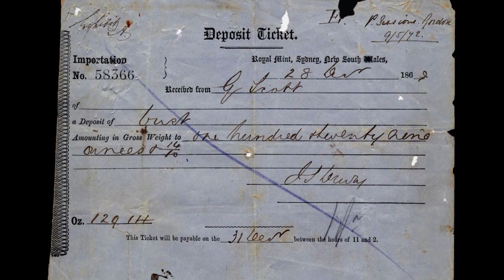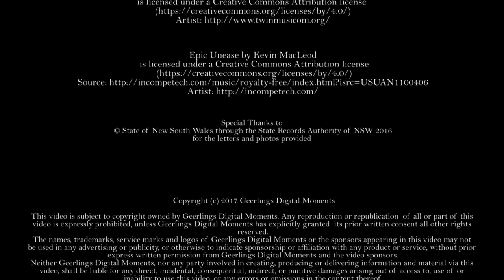Captain Moonlight part 2 of 4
Part 2 - Scott lives like a gentleman before being charged with bank robbery

Irish born Andrew George Scott would have his final wish granted 115 years after his death. Engineer, soldier, trainee priest, and later bank robber. He would find himself in circumstances and a situation out of his control. This would lead him to become one of Australia’s most notorious outlaws “Captain Moonlight”. It is his relationship with a fellow inmate and later gang member James Nesbitt that would capture the imagination of modern historians.